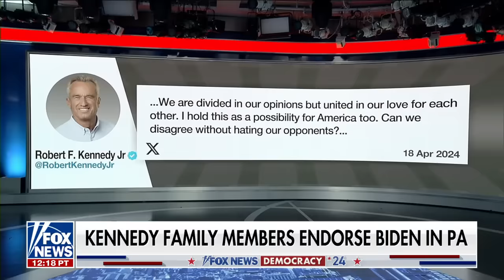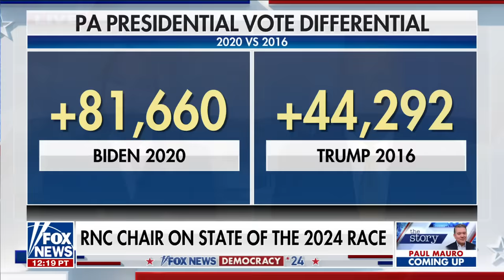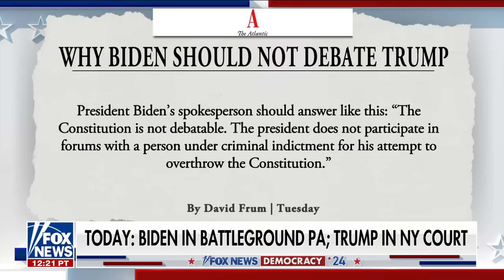RNC chair: GOP has 'stronger base' because we remember four years of Trump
Republican National Committee chairman Michael Whatley says the GOP has 'much more unity' and compares Trump, Biden presidencies ahead of 2024 on 'The Story with Martha MacCallum.'